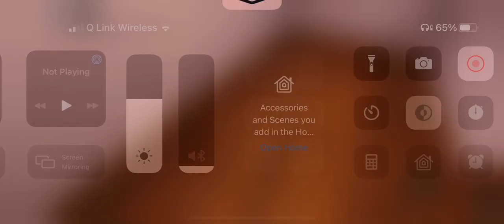42” Palm Air Ceiling Fan